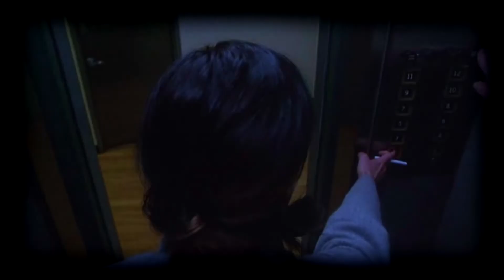L͎X͎S͎T͎ ͎C͎X͎N͎T͎U͎R͎Y͎ - ๓໐rphiຖē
💔¸,ø¤º°`°º¤ø,¸¸,ø¤º° 💔